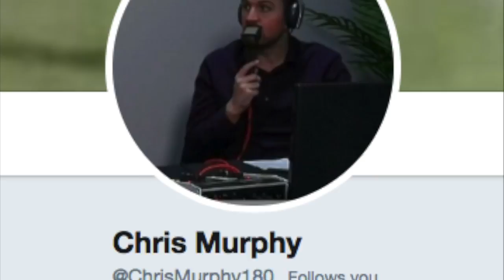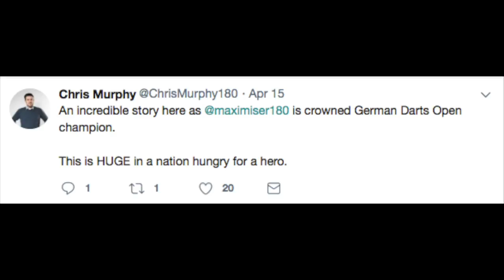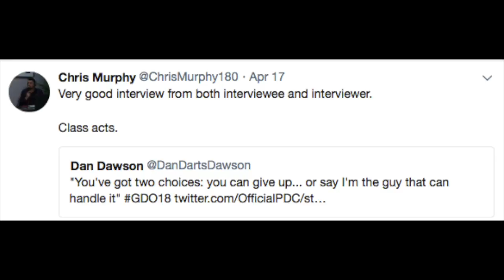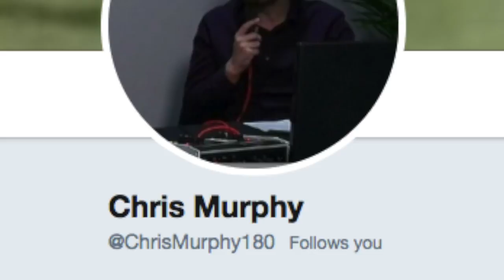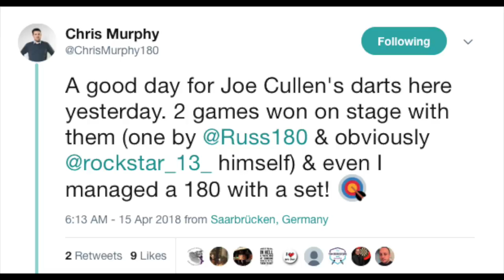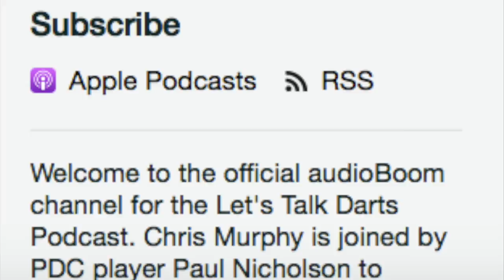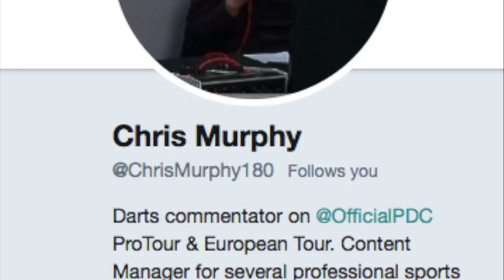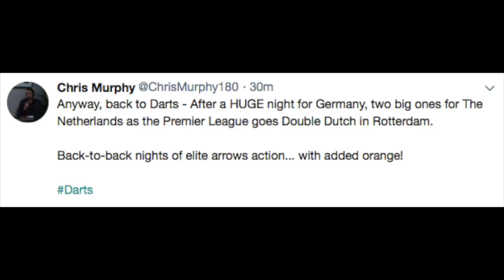Man on the Mic as Max Hopp Made Darts History! Chris Murphy Interview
Chris Murphy, PDC commentator for the Pro & Euro tours, discussed the sensational Max Hopp win at the German Darts Open & what it means for Germany.